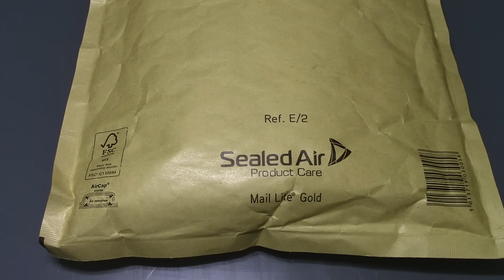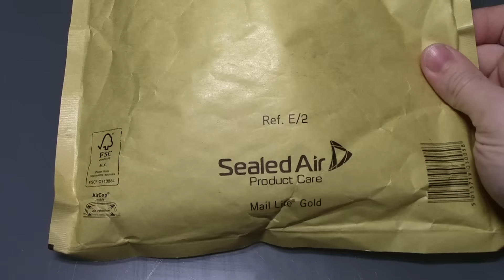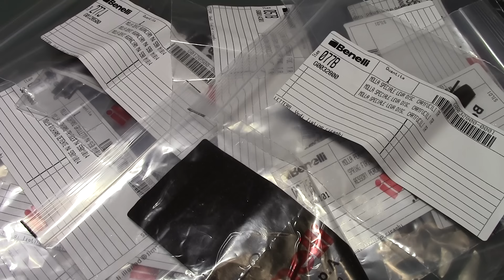Сервис Benelli - позитив!